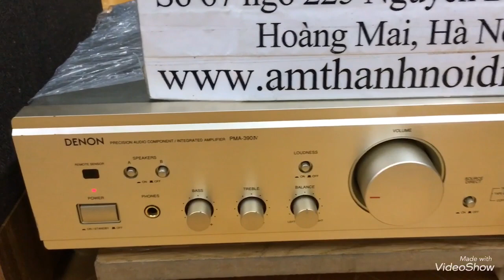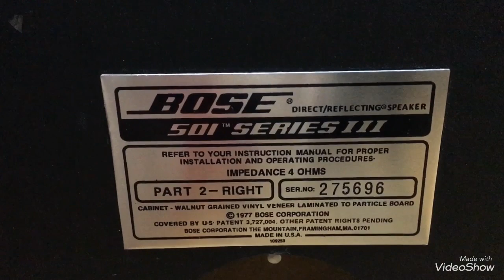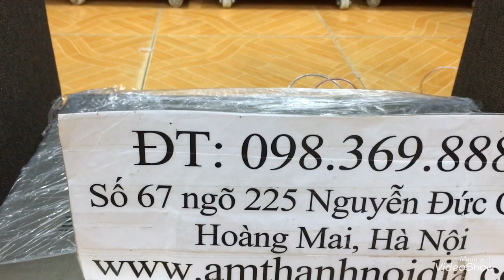Cặp đôi loa Mỹ bose501 seri3 ghép bộ âm ly denon390iv gold giá 19,5 triệu Thắng Audio 0983698887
Loa bose 501 seri 3 vẫn luôn cho chất âm rất hay
Sở hữu loa bass lớn nhất trong họ bose gia đình.
Đôi loa có khả năng hát và nghe nhạc tuyệt hay.
Thắng Audio ghép cùng Amly Nhật bản Denon 390IV vàng.